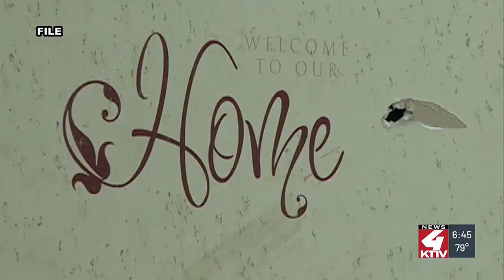2014 tornado touched Wayne County, NE family for the second time in 8 months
2014 tornado touched Wayne County, NE family for the second time in 8 months